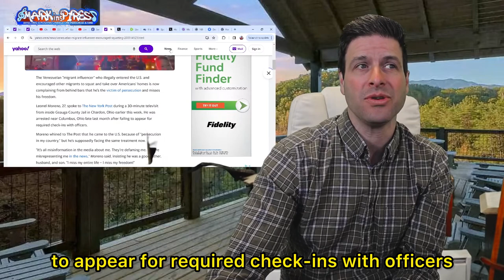Tiktok Famous For Teaching Illegals How To Squat in Homes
Easier ways...

Turn on all notifications for this channel!!